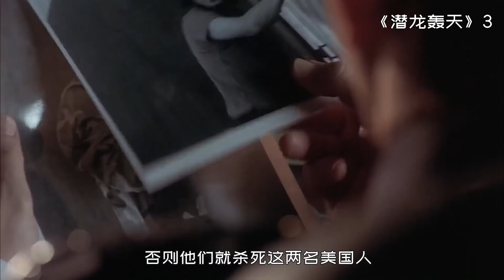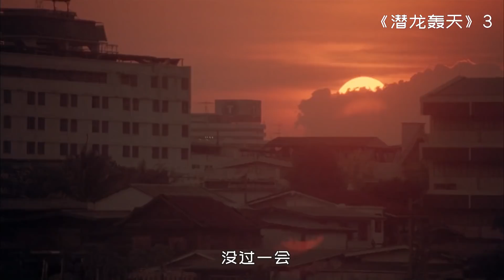超強特工武力值爆表，硬剛敵方狙擊手，深入虎穴，全程槍戰打鬥，還有秘術加持，看得人真過癮！槍戰動作電影《潛龍轟天3：野獸之腹》